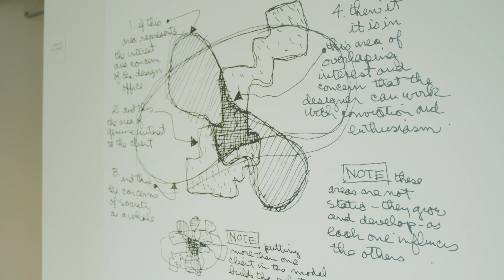Google Tech Exchange Scholars: Meet Jonathan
Jonathan McKinley is a student at Florida A&M University and a master of programming languages. He is also a member of Google's Tech Exchange program which brings students from various Historically Black Colleges and Universities (HBCUs) and Hispanic-Serving Institutions (HSIs) to the Google campus in the Bay Area to immerse them in the tech world during their junior year of college.